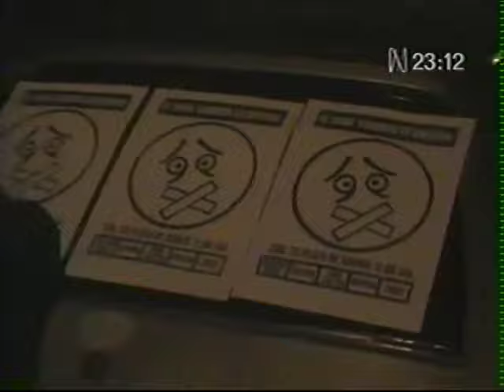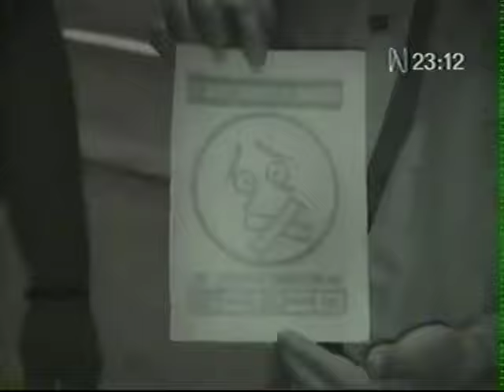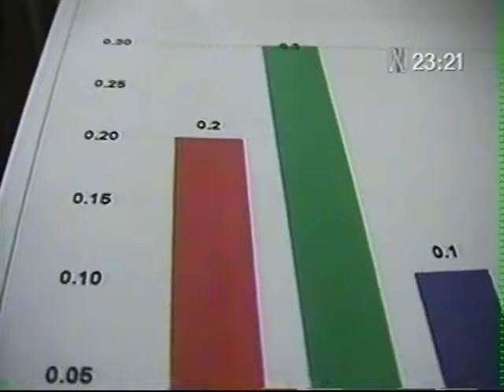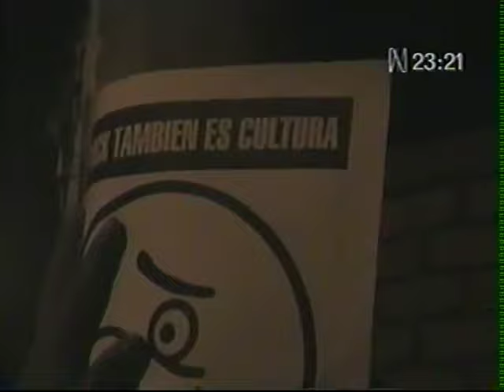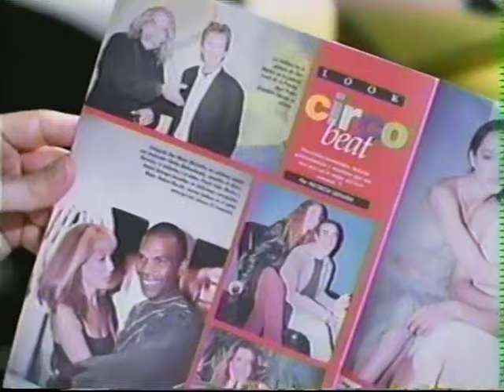Entre Líneas - El rock es cultura (Canal N, 2002)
Neptuno Producciones está en la busqueda de material perdido. Si tienes alguna cinta VHS o un disco DVD con grabaciones de la televisión, peruana o de cable, por favor considera contactarnos vía correo electrónico. El correo no es para hacer pedidos de algún archivo, solamente enviar un mensaje si estuviese interesado en negociar entregarnos material.

A inicios del 2000, Televisión Nacional del Perú transmitía un programa llamado Distorsión. Conducido por Pedro Cornejo, este show estaba enfocado a dar visibilidad a la escena peruana rockera de entonces. No tenía mucho rating, pero era querido entre la pequeña escena, convirtiéndose en un show de culto entre ellos.
Lamentablemente, TNP decidió levantar el programa, y reemplazarlo por un típico programa de la tarde que apostaba más por la entretención que dar algún aporte cultural. Y es que aquellos que estaban en contra de su cancelación apelaban a que esta decisión iba en contra de la misión de TNP: fomentar la cultura en el país. Pues para ellos, aunque muchos no lo acepten, el rock es cultura